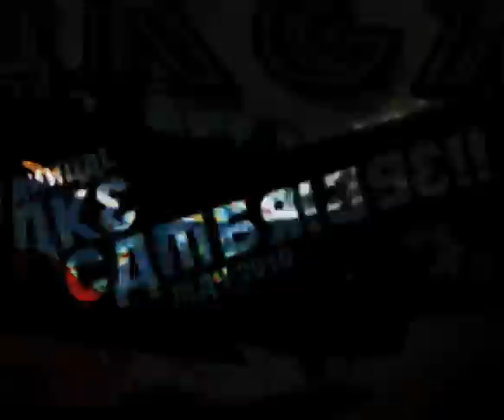Movers & Shakers Take Cambridge Year Two! Residency at the Plough & Stars!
Every Thursday in May we will be playing a FREE show at the Plough & Stars in Central Sq! This will be the second time in as many years that we've done this and if you weren't witness to it last year, these gets CRAZY!

Each week we'll have friends opening the shows, which will go down like this...

May 6 with Dan Webb & the Spiders, the Slow Death
May 13 with Mike Fiore from Faces on Film
May 20 with Sleepy Very Sleepy, Rusty
May 27 with the Wrong Reasons (RI), Jeff Darosa